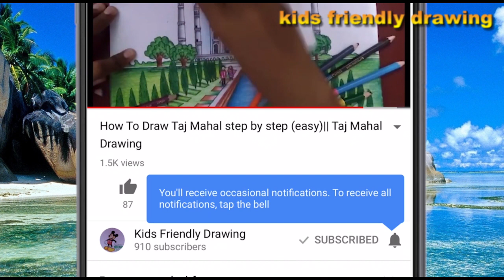How To Draw a Fruit Basket || Step by Step with Pencil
Hi everyone!In this Drawing Lesson we are going to Learn How to draw a fruit basket with pencil step by step.And learn how to sketch and shade with pencil.
I really hope this is helpful in some way.

Materials Used in Kids friendly drawing :

Titi Oil Pastel 55 Shades (Good and worth the price)

Titi Oil Pastel 48 Shades (Good and worth the price)

Faber Castell bi-colour Pencil (Cheap and okay)

Steadler luna water colour pencil (It can be used as a regular colour pencil and water colouring too)

Sketching pencil (2H-12B)

Materials you can try :

Camlin Oil Pastel 50 Shades (Good and cheap)